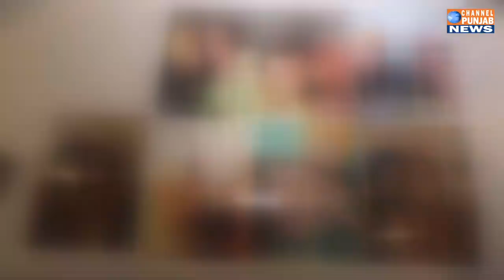ਅਕਾਲੀ ਦਲ ਦੇ ਸੀਨੀਅਰ ਲੀਡਰ ਵਿਰਸਾ ਸਿੰਘ ਵਲਟੋਹਾ ਫਸੇ ਕਸੂਤੇ, ਹੁਣ ਜਾਣਾ ਪੈ ਸਕਦਾ ਜੇਲ੍ਹ| Virsa Singh Valtoha